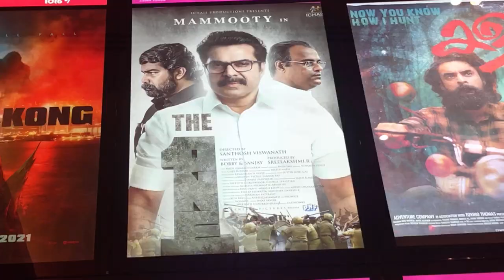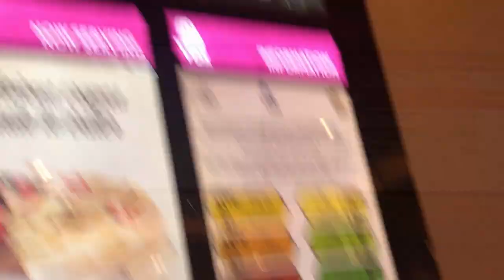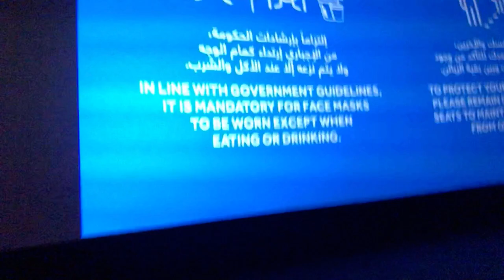The New Normal on Movie Watch inside the Theater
Music Monster Lab by: Patrick Warren